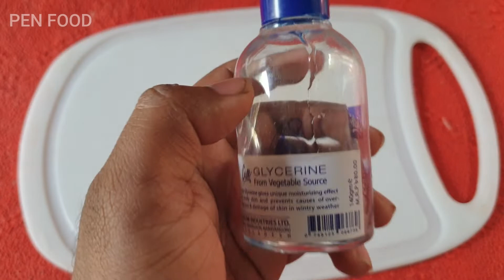Lemon and glycerine with colegate skin care formula 😙 mix well and apply